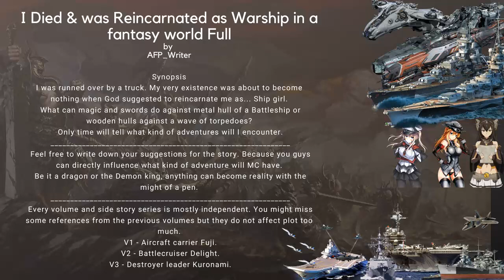I Died & was Reincarnated as Warship in a fantasy world Full by AFP Writer Vol02 & 03 Part 02